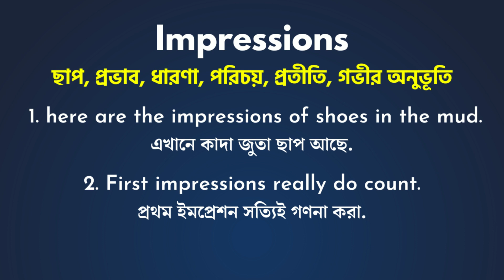Impressions Meaning In Bengali/Impressions শব্দের বাংলা ভাষায় অর্থ অথবা মানে কি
Impressions এই ছোট ভিডিও তে আপনারা জানতে পারবেন